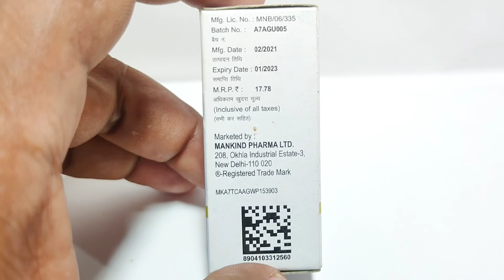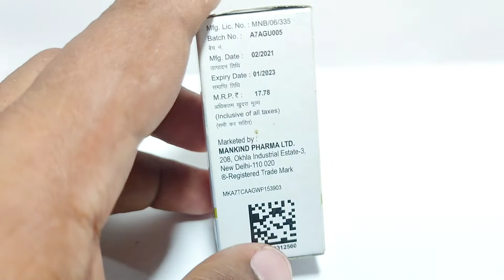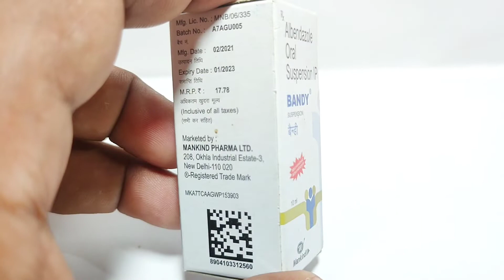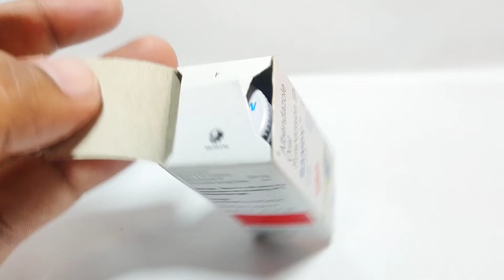BANDY SUSPENSION || बच्चे की पेट की कीड़े के लिए dose || use || In hindi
Medicineworldchennal bandysuspension Bandy 200 Mg Suspension की जानकारी
Bandy 200 Mg Suspension डॉक्टर के पर्चे द्वारा मिलने वाली दवा है, जो सस्पेंशन के रूप में उपलब्ध है। यह दवाई खासतौर से पेट में कीड़े के उपचार के लिए इस्तेमाल की जाती है। Bandy 200 Mg Suspension का उपयोग कुछ अन्य स्थितियों के लिए भी किया जा सकता है, जिनके बारे में नीचे बताया गया है।

Bandy 200 Mg Suspension को कितनी मात्रा में लेना है, यह पूर्ण रूप से रोगी के वजन, लिंग, आयु और पिछले चिकित्सकीय इतिहास पर निर्भर करता है। इसकी सही मात्रा इस पर भी निर्भर करती है, कि मरीज की मुख्य समस्या क्या है और उसे किस तरीके से दवा दी जा रही है। विस्तारपूर्वक जानने के लिए खुराक वाले भाग में पढ़ें।

Bandy 200 Mg Suspension के सबसे सामान्य दुष्प्रभाव सिरदर्द, मतली या उलटी, बालों का झड़ना हैं। इनके अलावा Bandy 200 Mg Suspension के कुछ अन्य दुष्प्रभाव भी हो सकते हैं, जो नीचे दिए गए हैं। Bandy 200 Mg Suspension के ये दुष्प्रभाव आमतौर पर अस्थायी होते हैं और इलाज के पूरा होने के साथ ही समाप्त हो जाते हैं।

इसके अलावा Bandy 200 Mg Suspension को गर्भावस्था के दौरान लेने पर प्रभाव गंभीर होता है और स्तनपान कराने वाली माताओं के लिए इसका प्रभाव हल्का है। इसके अतिरिक्त Bandy 200 Mg Suspension का लिवर, हृदय और किडनी पर क्या असर होता है इस बारे में नीचे Bandy 200 Mg Suspension से जुड़ी चेतावनी के सेक्शन में चर्चा की गई है।

अगर आपको पहले से ही कुछ समस्याएं हैं तो इस दवा का उपयोग न करें, इससे दुष्परिणाम हो सकते हैं। लिवर रोग, गुर्दे की बीमारी, न्यूट्रोपेनिया इन समस्याओं के कुछ उदाहरण हैं। ऐसी कुछ अन्य समस्याएं भी हैं, जीने बारे में नीचे बताया गया है। अगर आपको इनमें से कोई भी समस्या है, तो Bandy 200 Mg Suspension न लें।

इन उपरोक्त परिस्थितियों के अलावा Bandy 200 Mg Suspension कुछ अन्य दवाओं के साथ लिए जाने पर गंभीर प्रतिक्रिया कर सकती है। ऐसी दवाओं की पूरी सूची आगे इस लेख में दी गयी है।

ऊपर बताई गई सावधानियों के अलावा यह भी ध्यान में रखें कि वाहन चलाते वक्त Bandy 200 Mg Suspension लेना सुरक्षित है, साथ ही इसकी लत पड़ सकती है।